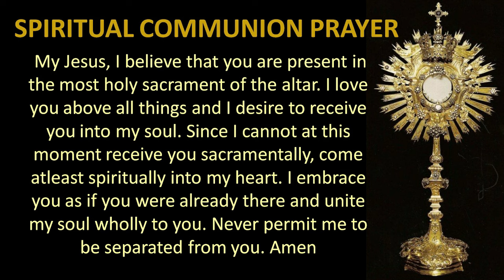Mass in English - 14th August 2024 - Fr. Onasis D'Cruz - SJVSRC, Old Goa